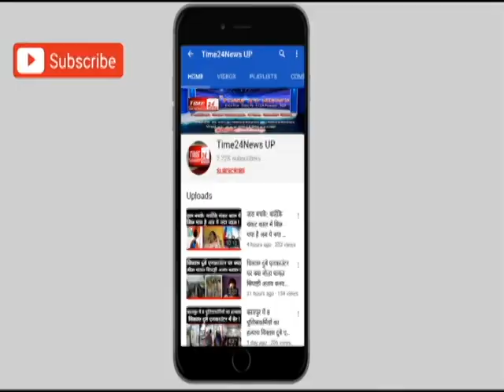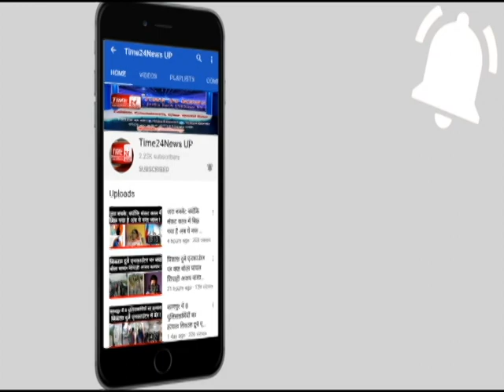हिन्दू युवक मुस्लिम फ़क़ीर बनकर भीख मांगता पकड़ा गया !